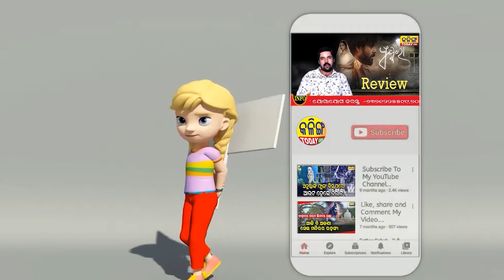ଓଡିଶା ପାଇଁ ମୋଦୀ ସ୍ବତନ୍ତ୍ର ପ୍ଲାନ୍ କରିଛନ୍ତି ।